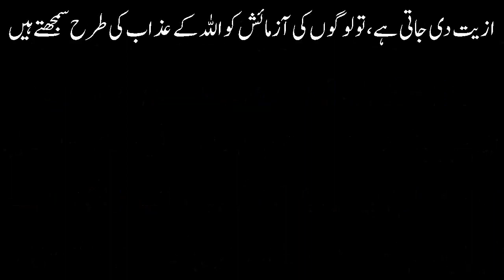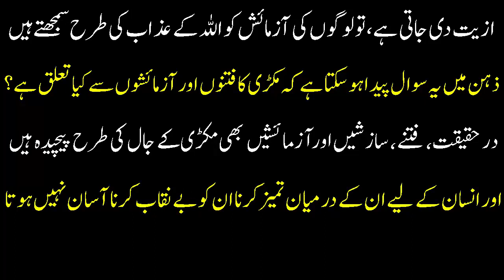interesting facts about spider in Urdu |Sabaq amoz kahaniyan|Moral stories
مکڑی بچے پیدا کرنے کے بعد بچوں کے باپ کو کیوں قتل کرتی ہے؟